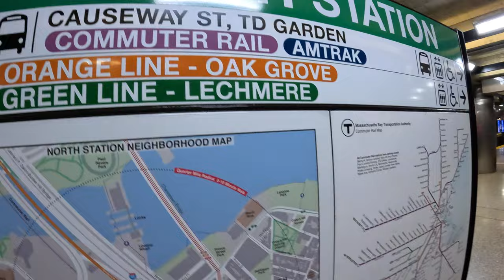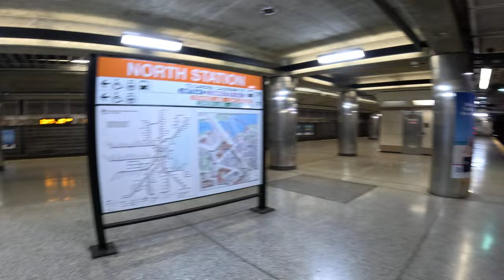Boston Day In The Life: North Station MBTA Orange Green Line CLASSIC BRUINS Fan other side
Went up to North Station hang out a little before the Bs game at Hub Hall. Little one wanted that chicken ramen.

We were at the MFA 🖼️again earlier crazy.  This was waiting for the Orange Line to get home towards Forest Hills and we just missed the train so we had a few minutes to wait.  That Green Line took literally forever it wasn't even the stated line that arrived first a mess